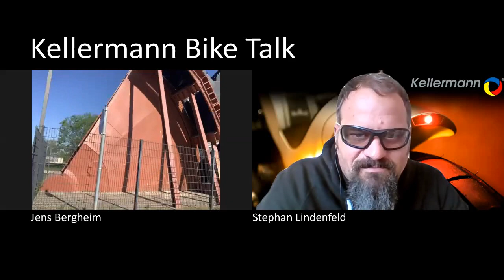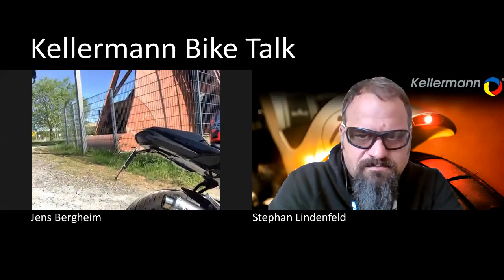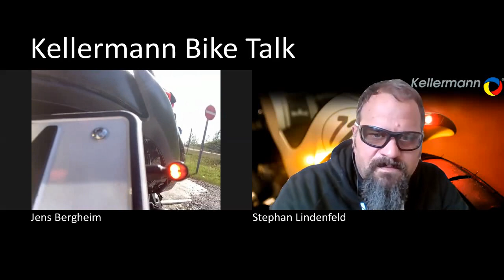Kellermann Bike Talk mit Jens Bergheim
Unser erster Kellermann Bike Talk für Euch. Ab jetzt werden wir regelmäßig neue Videos mit interessanten Gesprächspartner aus der Reihe Kellermann Bike Talk für Euch veröffentlichen. Vertreibt Euch die Langeweile und holt Euch Inspiration. Unser erster Gesprächspartner kommt direkt aus dem Hause Kellermann, Jens Bergheim ist bei uns für Customizer und alle technischen Anfragen zuständig. Er hat sein Motorrad schon für die Saison fit gemacht, Ihr auch ?